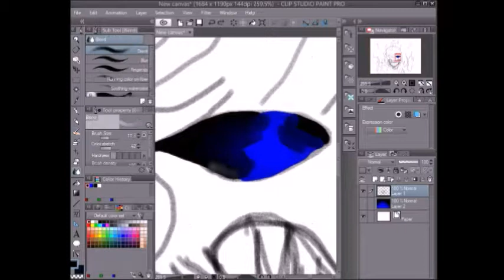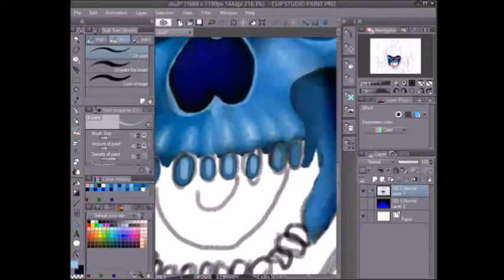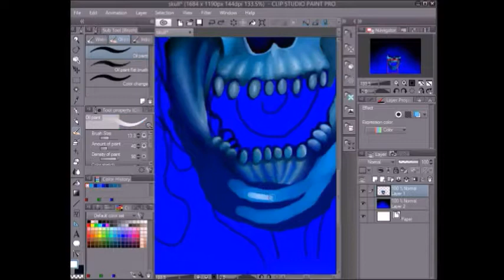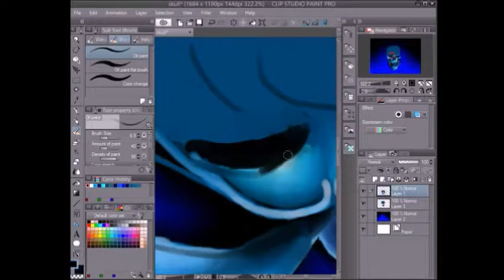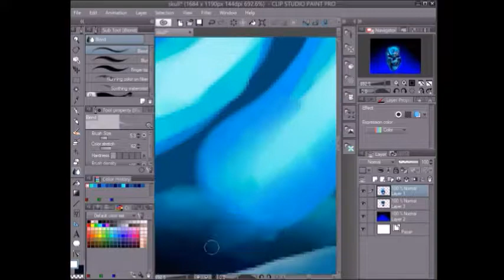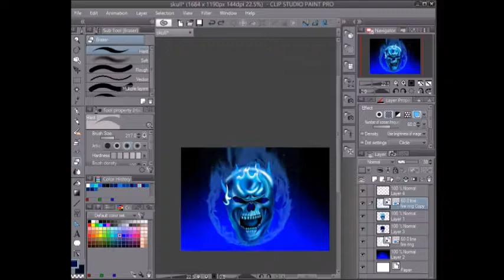Skull Timelapse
Done over three days in Clip Studio Paint, enjoy.